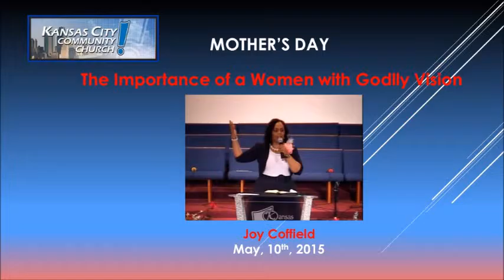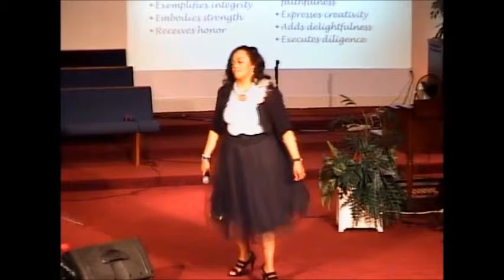Women with Godly Vision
Women's Day message on Mother's Day 2015 at Kansas City Community Church by Joy Coffield.